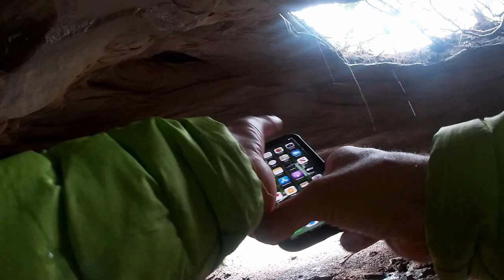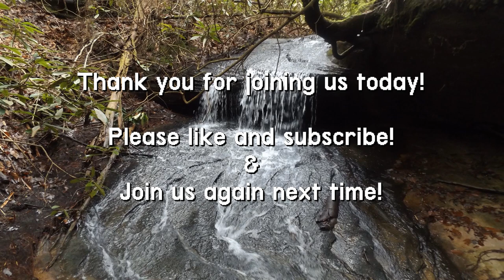Wild Cat Den Trail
Well we are back again in Big South Fork following a trying week. Our hike today was disappointing, but it was nice to be out in nature. There was a few nice features out there, but there were long stretches of nothing significant but mud. Regardless, we needed this hike and we hope you enjoy the highlights we recorded.